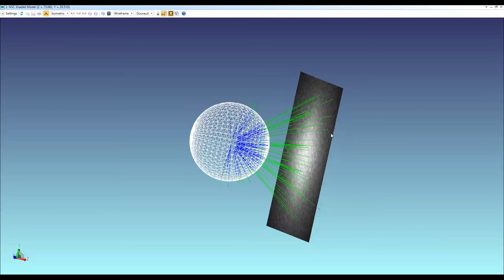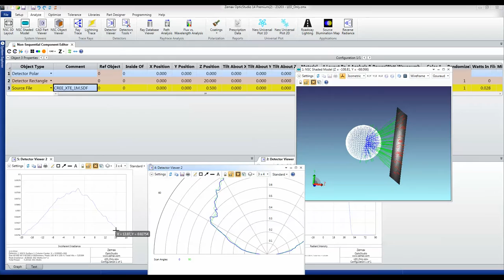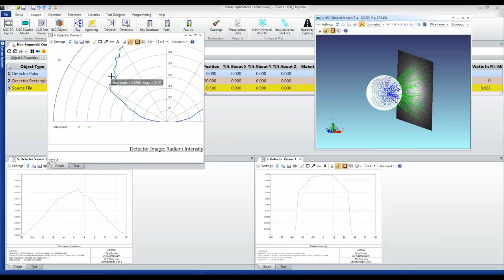LED Collimator Part1: The Problem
LEDs illuminate over a wide angular range, and this can be a problem when you need a narrow angular range for things like flashlights. OpticStudio has everything you need to characterize the LED and to design optics around it.

Key OpticStudio features used:
Radiant Source Models and ray sets generated from them
Polar and Rectangular Detectors
Data Visualization